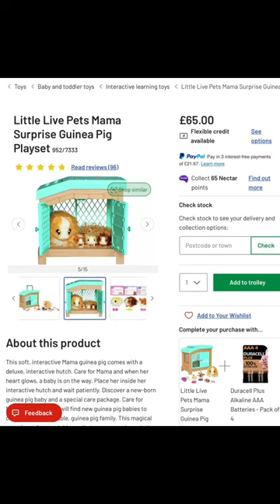Little live pet mama surprise Guinea pig playset Ad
This is a ad 😂